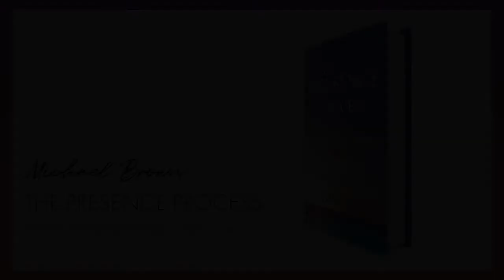How your parents shape your emotional patterns by Michael Brown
Michael Brown author of "The Presence Process" talks about family dynamics.

THE PRESENCE PROCESS BOOK
By Michael Brown

ALCHEMY OF THE HEART BOOK
By Michael Brown

BREATHE DEEP LAUGH LOUDLY BOOK
By Judith Kravitz